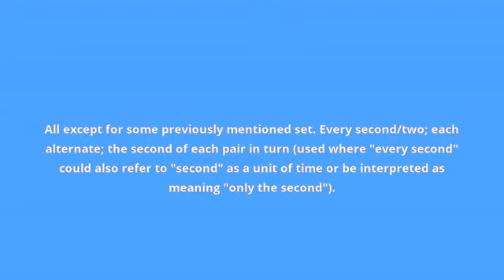what is the meaning of every other